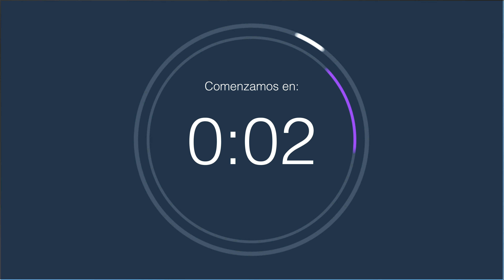E.10 DEX. Este año 2021 arrancamos con un gran invitado DEX.HABLAMOS DE LA INDUSTRIA MUSICAL Y MÁS.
Platique con Dex actualmente toca con Caloncho, hablamos de la industria de la musica y de como seran desde nuestro punto de vista los conciertos este año 2021. Y nos platico sobre Altiplano un ecosistema artistico, y nos platica en que consiste.